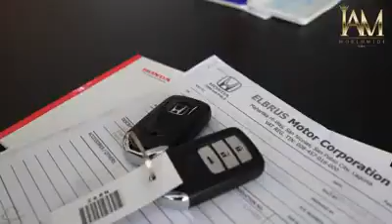new owner of a brand new Honda City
Here's another encouraging story of our 2nd raffle winner and also the owner of a brand new Honda City, April Anne Olivar!!! 🎉

This can be you! so, what are you waiting for? Be part of IAMWorldwide, now! 😁